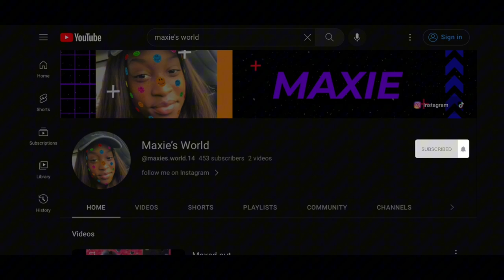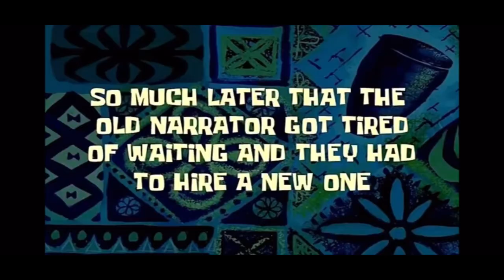Q&A Mukbang ￼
BYE LOVES 💕💋